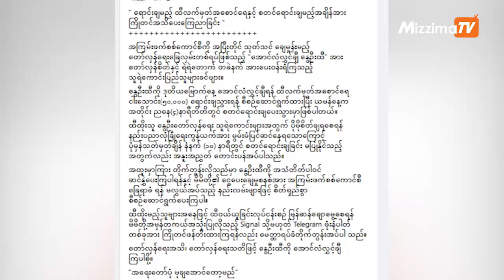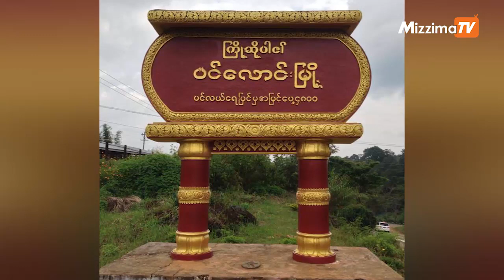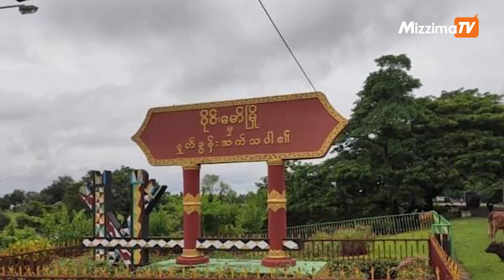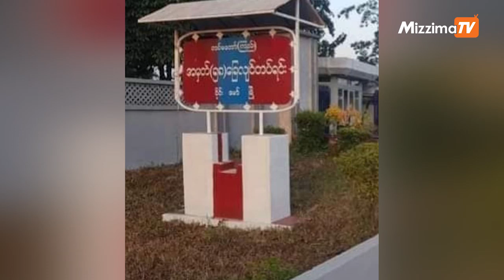ဩဂုတ်လ ၁၆ ရက် နံနက် ၁၁ နာရီနောက်ဆုံးရ သတင်းများ